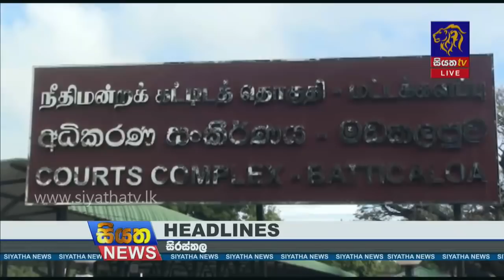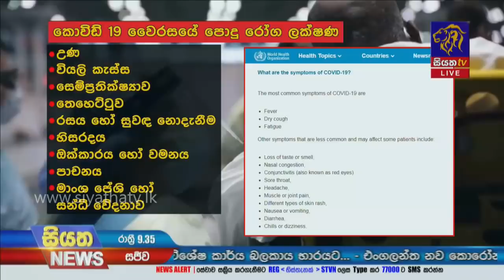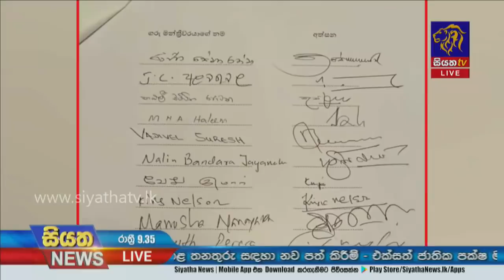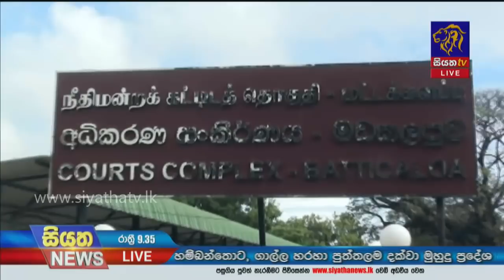Siyatha News | 09.35 PM |13 -01- 2021